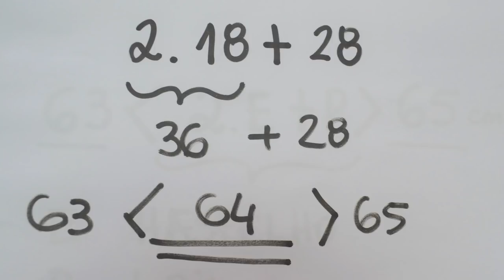Como fazer a escada perfeita! | Jaqueline Siebert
Escada é um assunto que sempre causa muitas dúvidas e hoje vou mostrar uma consultoria que eu fiz para auxiliar um cliente no projeto de uma escada!